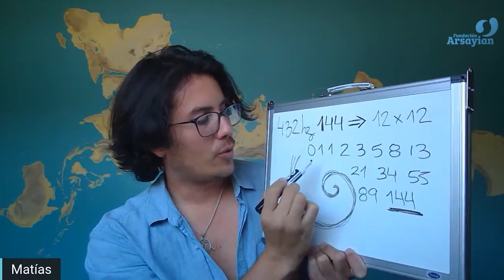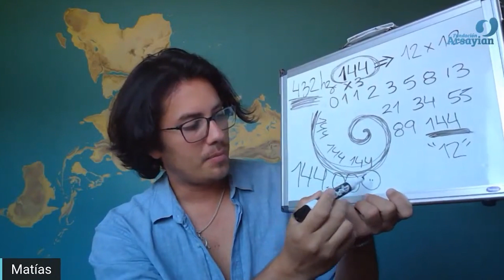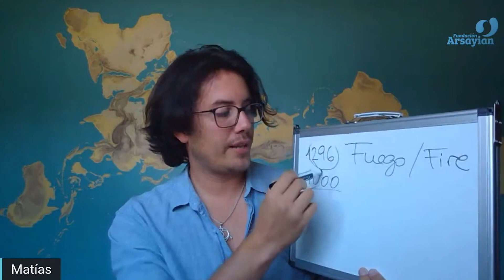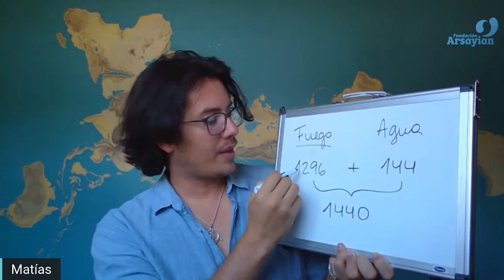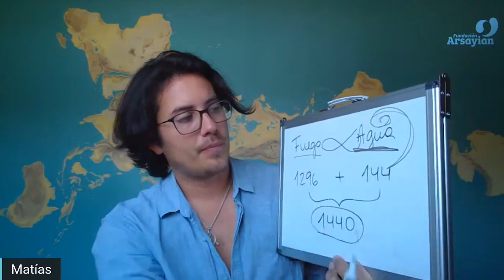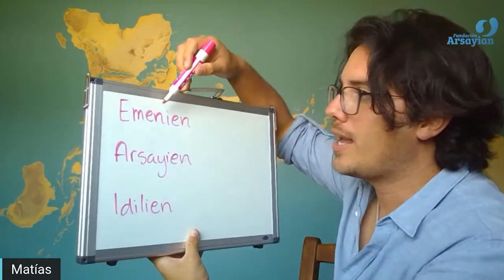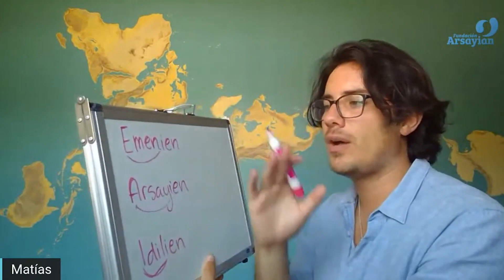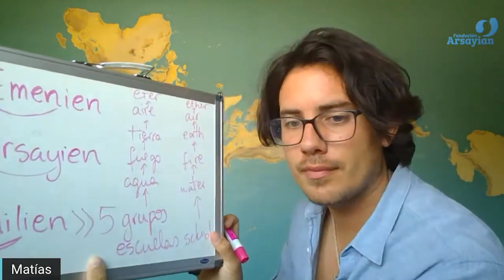Path to the I AM - 4 -The Elements - English Edit - with Matias De Stefano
Matias explains about the elements and their relations to the geometric shapes.